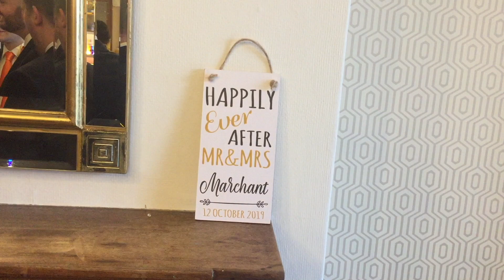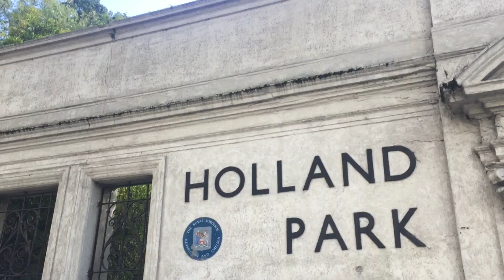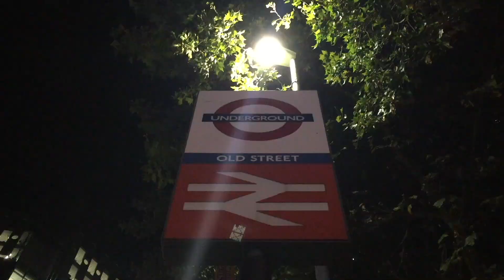Watching the Impractical Jokers | Richard Parr | Stand Up Comedy Vlog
2019 - Episode 21:
I take centre stage at a wedding AGAIN! I then watch the Impractical Jokers at the O2 in London.

For more on what makes me laugh and the resources I use as a Comedian sign up for the "Far Too Funny List" newsletter

I tell stand up comedy jokes at Rising Star in The Old Crown in London.

STAND UP COMEDY IS HARD! This vlog series documents my life showing the highs and lows of performing.